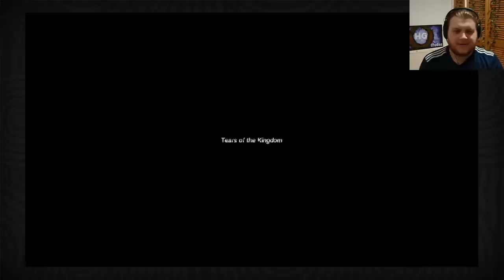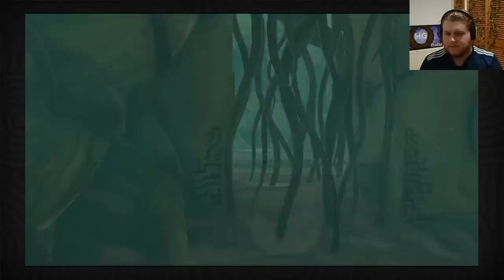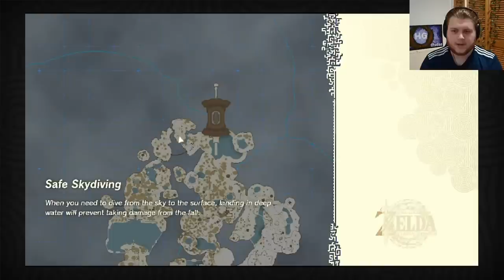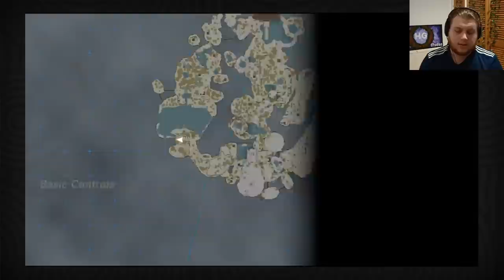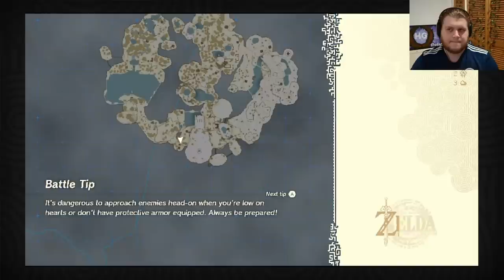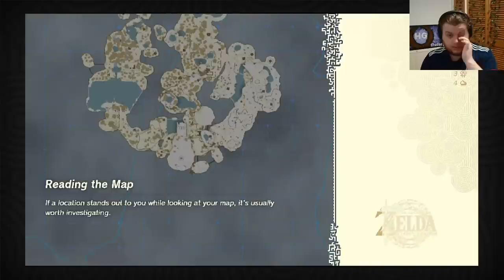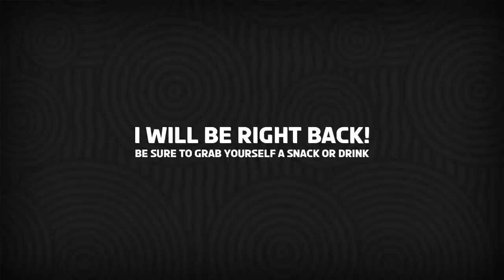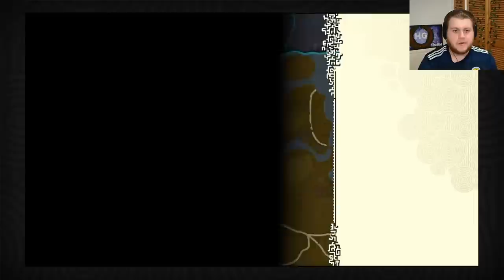Playing Tears of The Kingdom For The FIRST Time!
The game is here!